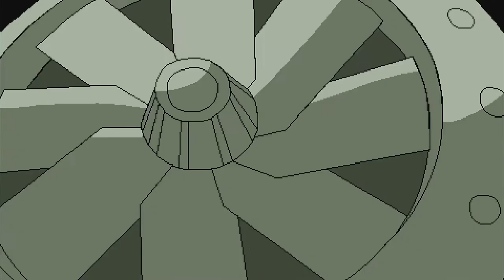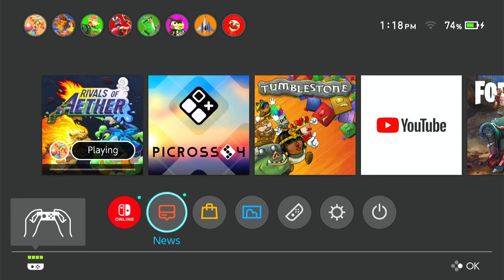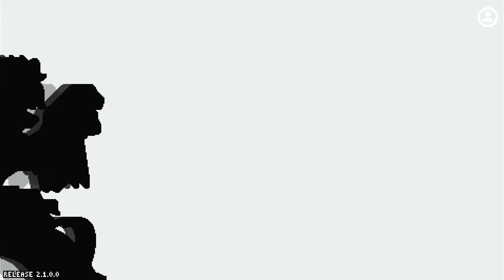Rivals of Audio Balancing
featuring our good friend Nick!! :)